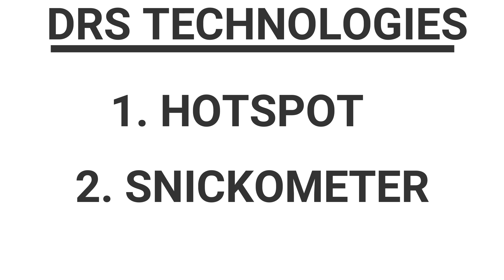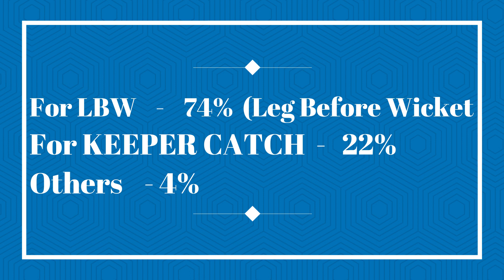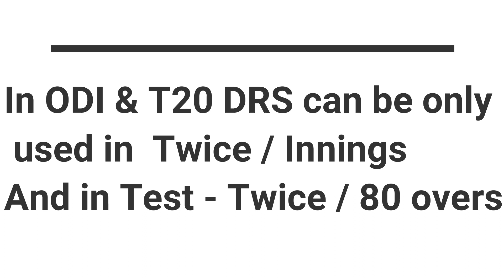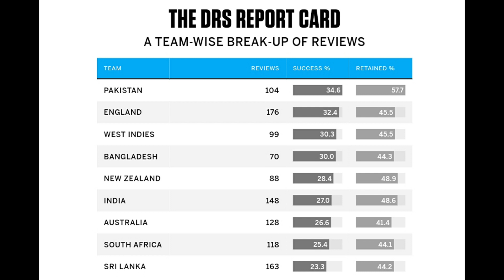DRS SYSTERM na DHONI REVIEW SYSTERM AHH???? Explained in Tamil.....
Hi Friends.
Glad to see you on this great day (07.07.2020) M.S. DHONI's BIRTHDAY.
Today we are going to see about the UDRS SYSTEM.